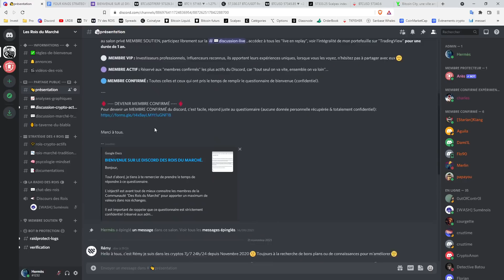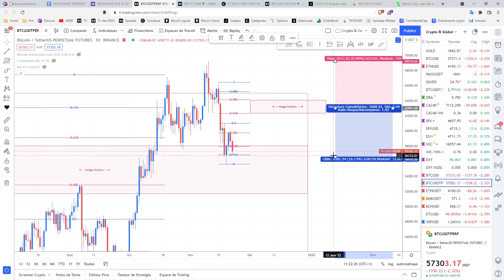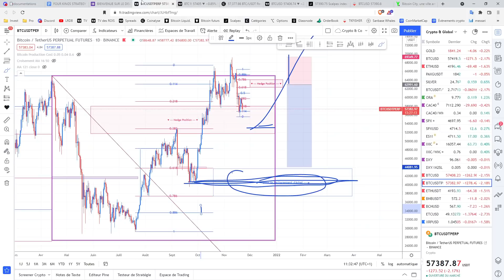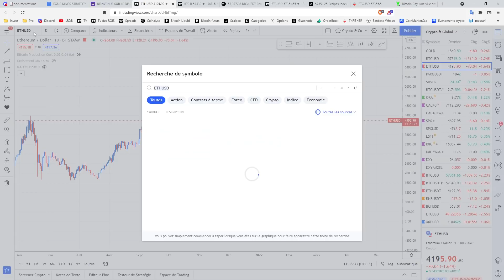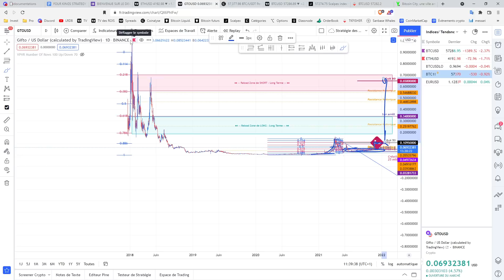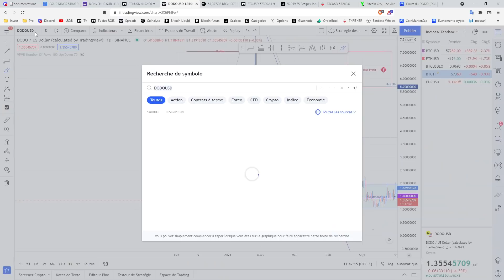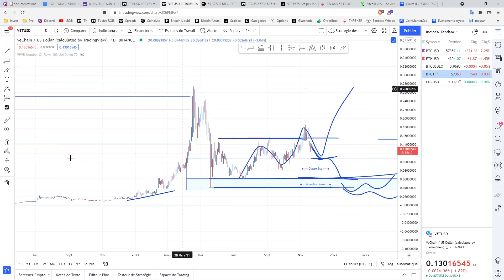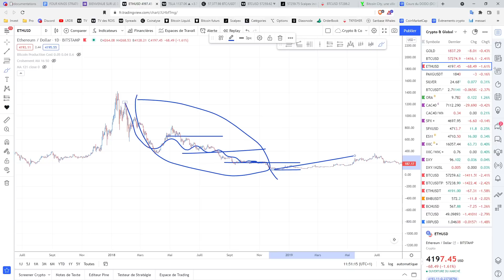⚡ BITCOIN - LE MEILLEUR MOMENT VRAIMENT ! 👑 Analyse Bitcoin FR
Les Crypto-Monnaies et actifs prometteurs abordés aujourd'hui:
♦️ Bitcoin [BTC]
♦️ ♦️ Vetchain [VET]
♦️ Dodo [DODO]
♦️ ♦️ Gifto [GTO]

1️⃣  Améliorer la Stratégie des 4 rois et découvrir sa propre stratégie moyen et long terme.
2️⃣  Partager essentiellement des analyses graphiques
3️⃣  Echanger sur les fondamentaux du Marché "Traditionnel"  et des "Crypto-actifs"
4️⃣  Suivre les mouvements de Capitaux au niveau macro-économique
5️⃣  Survivre et gagner sur les marchés à Moyen et long terme.

Top 30 des Crypto monnaie analyse:
Bitcoin BTC
Ethereum ETH
Binance Coin BNB
Cardano ADA
Tether USDT
Solana SOL
Ripple XRP
USD Coin USDC
Polkadot DOT
Dogecoin DOGE
Terra LUNA
Uniswap UNI
Avalanche AVAX
Binance USD BUSD
Chainlink LINK
Algorand ALGO
Litecoin LTC
Bitcoin Cash BCH
Axie Infinity AVAX
Polygon MATIC
Cosmos ATOM
Internet Computer ICP
Tezos XTZ
Filecoin FIL
Stellar XLM
VeChain VET
Tron TRX
Dai DAI
Theta THETA